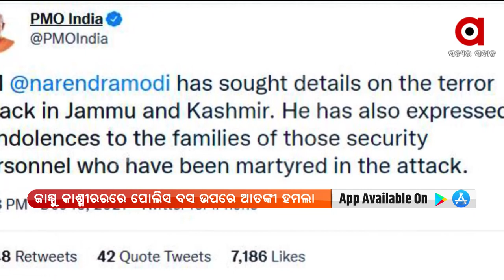ପ୍ରଥମ ଖବର | 14 Dec 2021 | Argus News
+ହର ହର ମହାଦେବ ଧ୍ବନିରେ ପ୍ରକମ୍ପିତ ହେଲା କାଶୀ ବିଶ୍ବନାଥ ଧାମ
+ଶ୍ରୀନଗରର ପନ୍ଥଚୌକରେ ପୋଲିସ ବସ ଉପରେ ଆତଙ୍କୀ ହମଲା
+ବ୍ରିଟେନରେ ଓମିକ୍ରନରେ ଆକ୍ରାନ୍ତ ପ୍ରଥମ ବ୍ୟକ୍ତିଙ୍କ ମୃତ୍ୟୁ ସୂଚନା
+କମୁଛି ପାରଦ, ବଢୁଛି ଜାଡ଼
+ପୁଣି ତହସିଲ ସମ୍ମୁଖରେ ଧାରଣାରେ ବସିଲେ ସପରିବାର